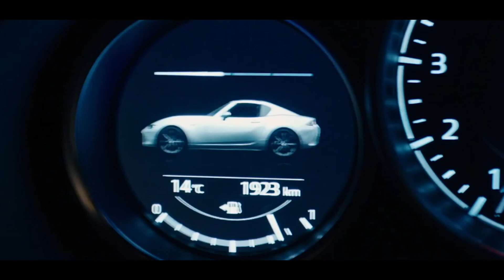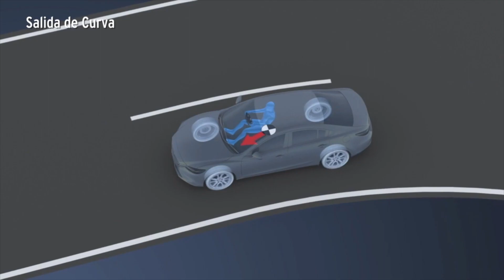Mazda DriveTogether - Capítulo 6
Las experiencias se vive en cada momento y que mejor en compañía de Mazda.